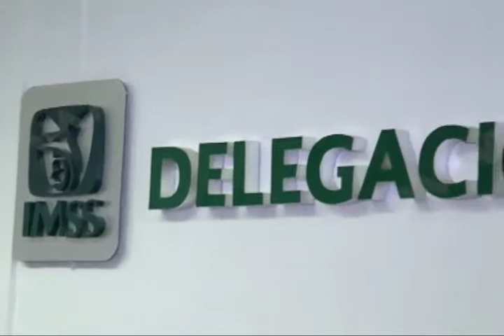Exhortan tomar acciones pertinentes con relación a la violación de los DH de derechohabientes